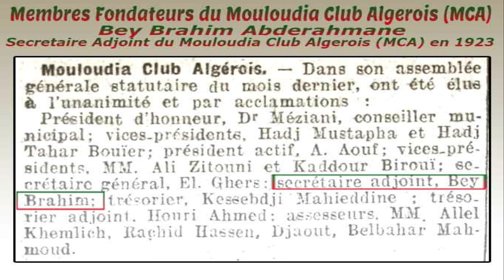Membres Fondateurs du MCA : Bey Brahim Abderahmane